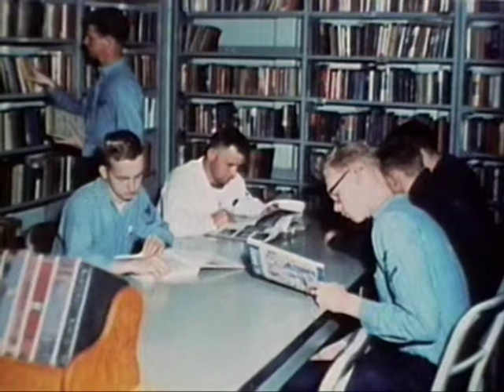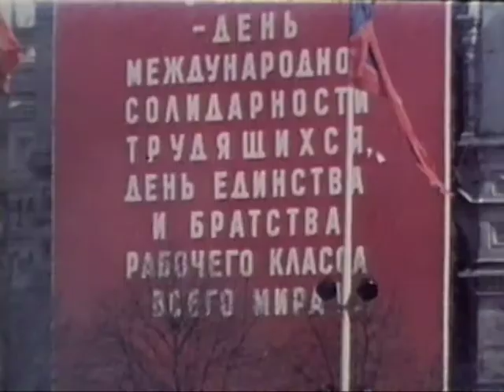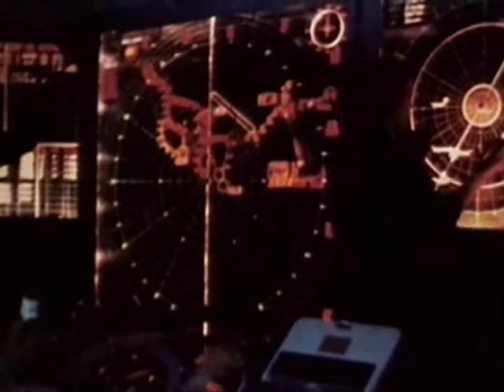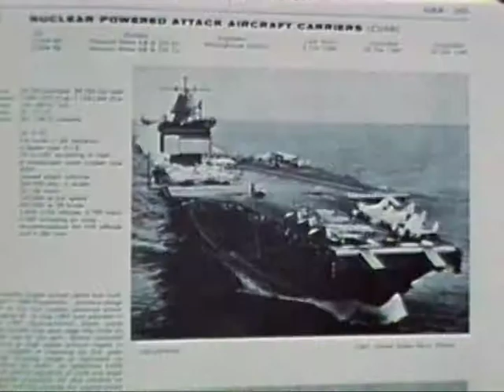FLEETS IN BEING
FLEETS IN BEING - Department of Defense 1968 - PIN 25289 - THE MAKE UP AND MISSION OF THE U.S. NAVY, ITS THREAT TO ENEMY POWERS, NAVAL MISSION AREAS AND FLEET DEPLOYMENT.